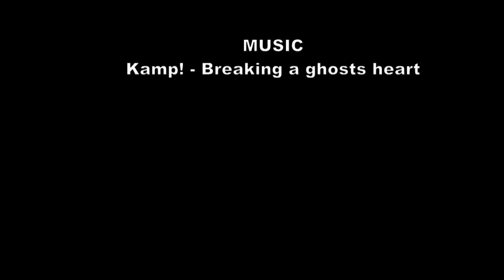Równica road DH with Kamp! - Breaking a ghosts heart (ExpressMap promo)